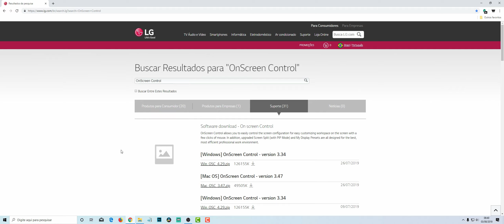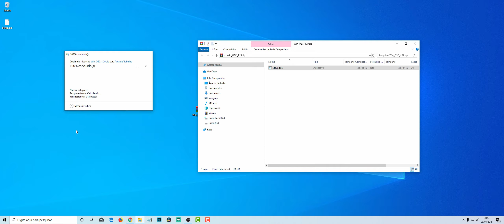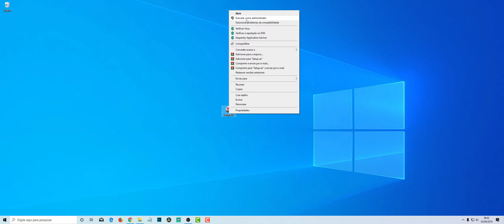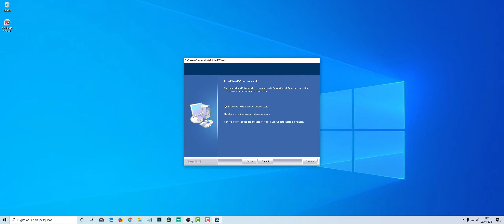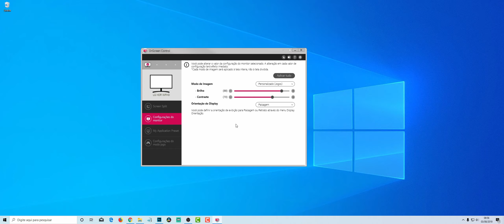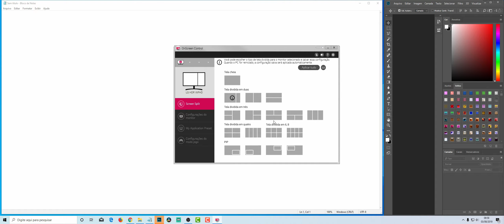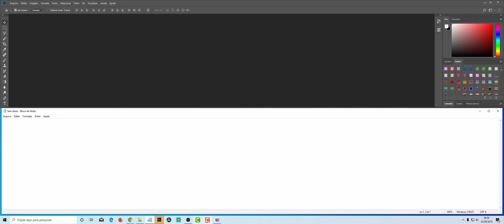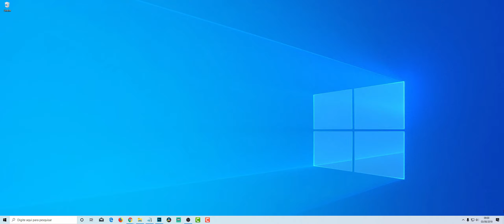Como baixar e instalar o OnScreen Control - Controle na tela/Monitor Ultrawide LG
Neste vídeo mostro como instalar o OnScreen Control que é um programa de controle na tela para Monitor Ultrawide LG.

Unboxing | Review - Pulverizador Manual 7 Litros e Fone de Ouvido JBL Preto T110.

Pulverizador Manual 7 Litros Lateral Palisad.

Fone de Ouvido JBL Intra-Auricular - com Microfone Preto T110 Preto.

Playlist Canva.

Playlist Dicas.

Playlist Audacity.

Grande abraço